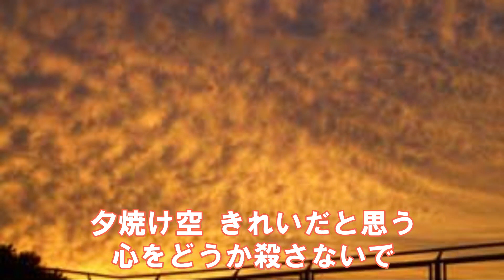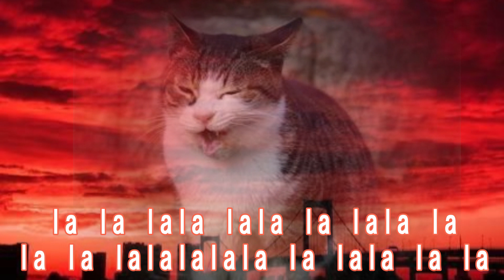真っ赤な空を見ただろうか / BUMP OF CHICKEN / COVER / 説明欄(歌詞)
最近の気分の曲を歌ってみました
マイクの調子が悪いので、バスルームでの生歌になります(;^_^A
怪しい歌唱、お聴き流しくださればこれ幸いですm(__)m

【 宅録環境】
場所:バスルーム
歌:生歌(ノーマイク)
録音:スマホ
演奏:(原キー)【カラオケ】真っ赤な空を見ただろうか -BUMP OF CHICKEN 【オフボーカル】
生音風カラオケと伴奏屋さん
Windows PCにポータブルスピーカーを接続再生

【歌詞】

‹　真っ赤な空を見ただろうか　›

歌　　　　：バンプ・オブ・チキン
作詞・作曲：藤原　基央
リリース    ：2006年11月22日
(11th Single 涙のふるさと の カップリング曲)

溜め息の訳を聞いてみても　 自分のじゃないから解らない
だから　せめて　知りたがる　解らないくせに聞きたがる

あいつの痛みはあいつのもの　 分けて貰う手段が解らない
だけど 力に　なりたがる　こいつの痛みも こいつのもの

ふたりがひとつだったなら　 同じ鞄を背負えただろう
ふたりがひとつだったなら　 別れの日など来ないだろう

言葉ばかり必死になって 　やっと幾つか覚えたのに
ただ一度の微笑みが　 あんなに上手に喋るとは

いろんな世界を覗く度に　 いろんな事が恥ずかしくなった
子供のままじゃ　 みっともないからと　爪先で立つ 本当のガキだ

夕焼け空 きれいだと思う　心をどうか殺さないで
そんな　心　 馬鹿正直に 　話すことを馬鹿にしないで

ひとりがふたつだったから 　見られる怖さが生まれたよ
ひとりがふたつだったから　 見つめる強さも生まれるよ

理屈ばかりこねまわして　 すっかり冷めた胸の奥が
ただ一度の微笑みで　 こんなに見事に燃えるとは　 Hey

ふたりがひとつだったなら　 出会う日など来なかっただろう

大切な人に唄いたい　 聴こえているのかも解らない
だから　せめて　続けたい　 続ける意味さえ解らない

一人で見た 真っ赤な空 　君もどこかで見ただろうか
 僕の好きな微笑みを　 重ねて浮かべた夕焼け空

ただ一度の微笑みに　こんなに勇気を貰うとは
ここまで喉が震えるとは